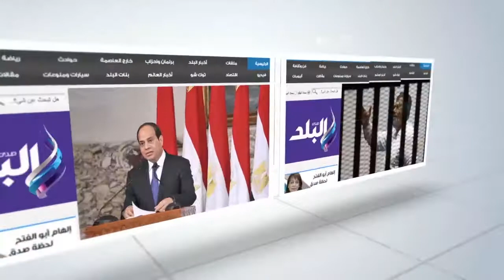صدى البلد | وصول هشام جنينة وعصام الأمير لعزاء "صلاح جودة"